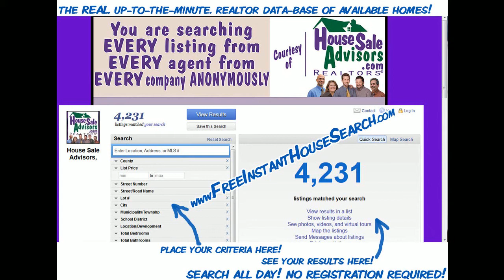Houses For Sale in Quarryville PA 17566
Houses For Sale in Quarryville PA 17566. REMODELED CRAFTSMAN HOME! 3 bedrooms! Surprisingly spacious kitchen with pergo flooring! Hardwood floors throughout, spectacular chestnut trim & molding, Huge basement with tons of storage, Off street parking & potential garage, big flat yard!